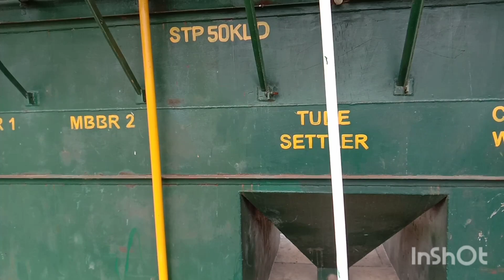stp कैसे करता है पानीको साफStp plant 50 kld Hapur road Up एसटीपी प्लांट से कैसे होता हैstp working